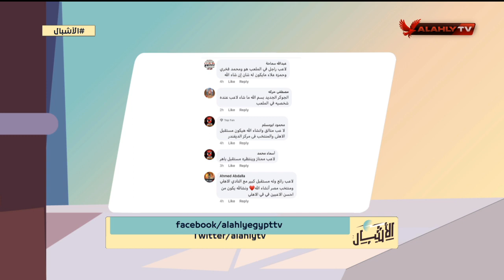أرقام عربي بدر في دوري 2019-2020 | الأشبال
أسامة حسني يكشف دورو في تسليط الضوء علي موهبة  عربي بدر في الأشبال